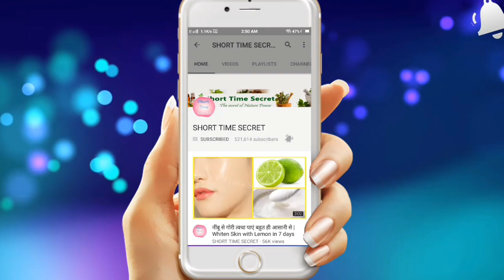Skin Whitening Tomato Facial Mask | Get Fair, Glowing, Spotless Skin Permanently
Magical Skin Whitener Facial Mask Get Spotless, Clean, Clear Glowing & Bright Skin just in 7 Days.